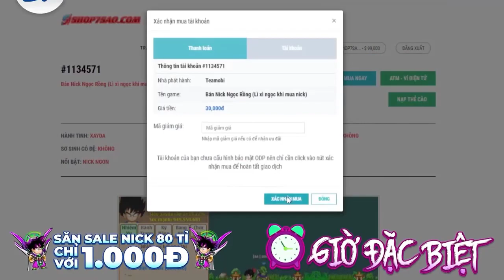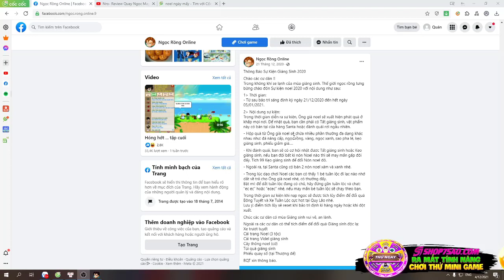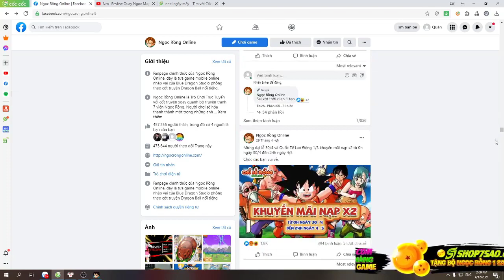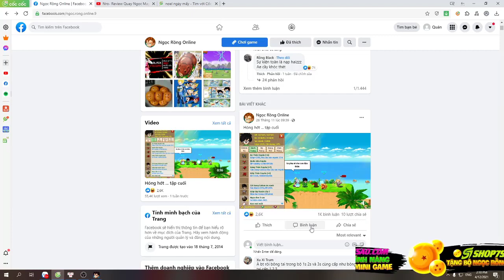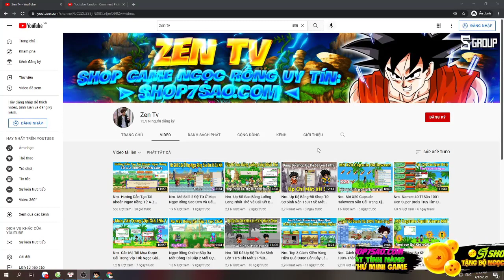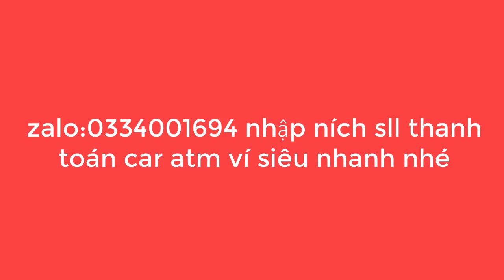Nro-Hé Lộ Sự Kiện Noel 2021 | Ra Mắt Cải Trang Mới Và Pét Mới ??